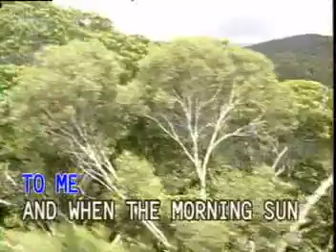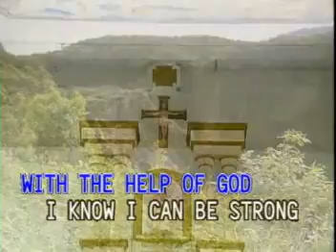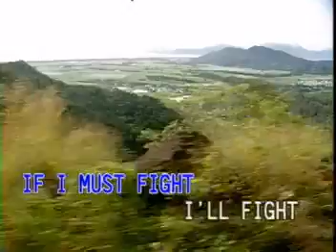AVSEQ11 Matt Monro - Exodus [Dynasty]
Taken From: Songs as Popularized by Matt Monro, Volume 1
Record Label: Dynasty Audio/Video, Inc. Universal Records (Philippines)
VCD Release: 1997
Video Editing: Ampex ADO
Color Process: NTSC/Technicolor/30fps